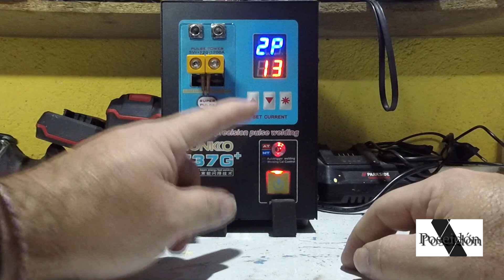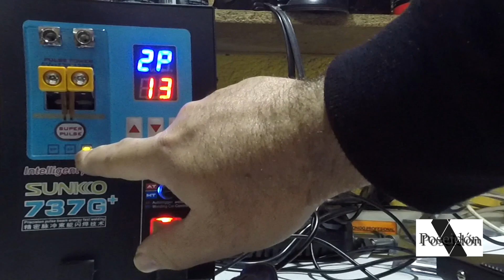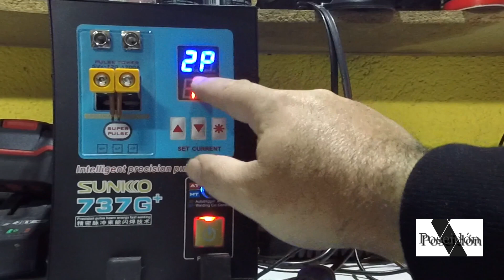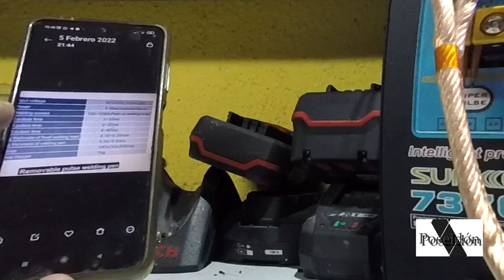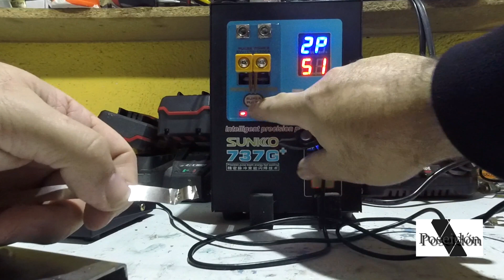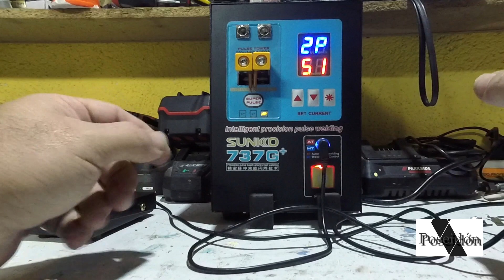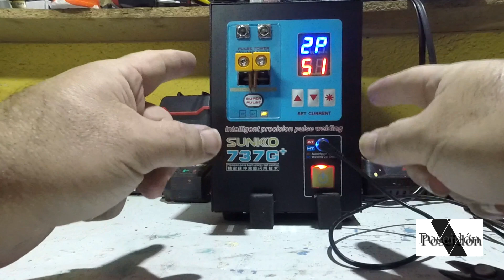Tutorial🪛SOLDADOR sunkko 737 G+